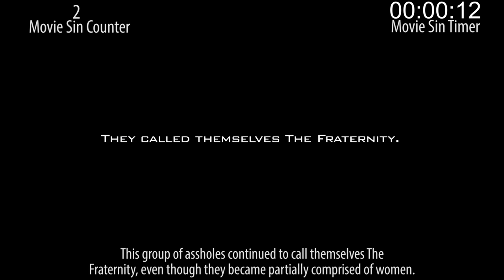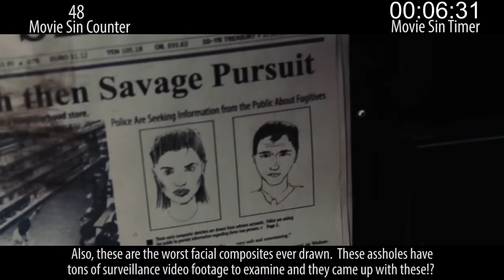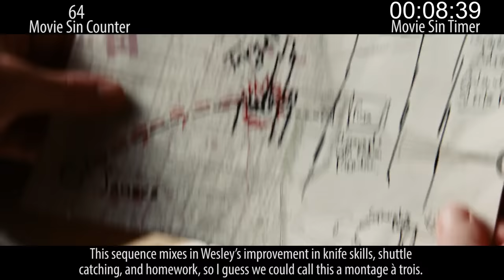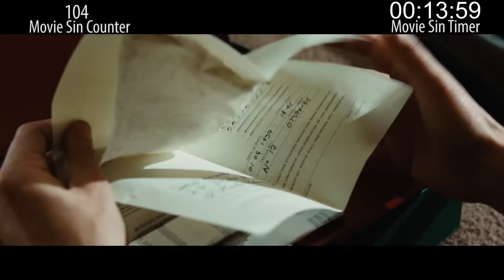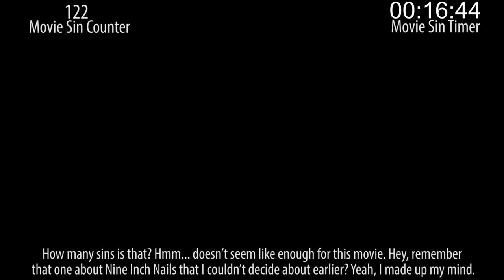Everything Wrong With Wanted In 17 Minutes Or Less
Wanted is a ridiculous action movie that had a lot of things going for it... until it got to that f*cking loom!! Here are the sins of Wanted.

Next week: Forgettable animation sins and REALLY forgettable foreign action film sins.